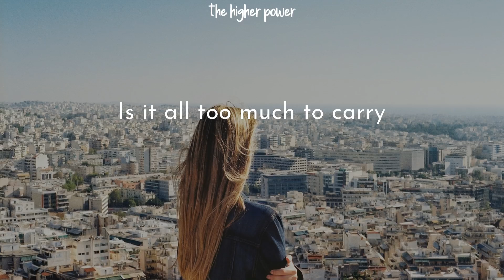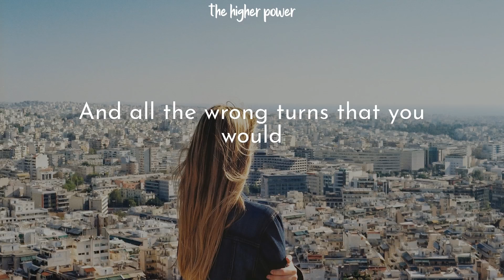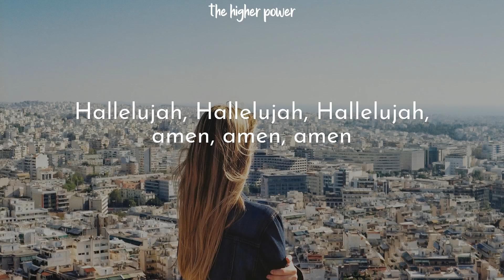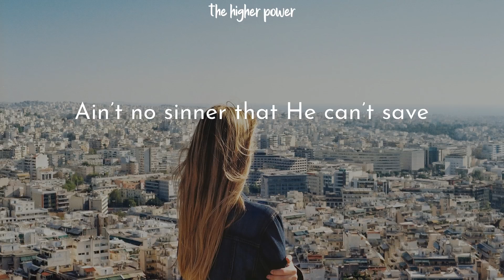Anne Wilson - My Jesus ~ Lyrics | let me tell you about my Jesus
Song: Anne Wilson - My Jesus

[Lyrics]
00:00 Anne Wilson - My Jesus
00:00 Are you past the point of weary
00:27 Is your burden weighing heavy
00:30 Is it all too much to carry
00:33 Let me tell you ‘bout my Jesus
00:37 Do you feel that empty feeling
00:39 ‘Cause shame’s done all its stealing
00:43 And you’re desperate for some healing
00:46 Let me tell you ‘bout my Jesus
00:49 He makes a way where there ain’t no way
00:55 Rises up from an empty grave
00:59 Ain’t no sinner that He can’t save
01:02 Let me tell you ‘bout my Jesus
01:05 His love is strong and His grace is free
01:08 And the good news is I know that He
01:11 Can do for you what He’s done for me
01:14 Let me tell you ‘bout my Jesus
01:18 And let my Jesus change your life
01:23 Hallelujah, Hallelujah, Hallelujah, amen, amen
01:33 Who can wipe away the tears
01:36 From broken dreams and wasted years
01:39 And tell the past to disappear
01:42 Let me tell you ‘bout my Jesus
01:46 And all the wrong turns that you would
01:48 Go and undo if you could
01:52 Who can work it all for your good
01:55 Let me tell you about my Jesus
01:58 He makes a way where there ain’t no way
02:02 Rises up from an empty grave
02:05 Ain’t no sinner that He can’t save
02:08 Let me tell you ‘bout my Jesus
02:11 His love is strong and His grace is free
02:14 And the good news is I know that He
02:17 Can do for you what He’s done for me
02:21 Let me tell you ‘bout my Jesus
02:24 And let my Jesus change your life
02:28 Hallelujah, Hallelujah, Hallelujah, amen, amen, amen
02:42 Who would take my cross to Calvary
02:46 Pay the price for all my guilty
02:49 Who would care that much about me
02:52 Let me tell you ‘bout my Jesus
02:56 He makes a way where there ain’t no way
03:02 Rises up from an empty grave
03:05 Ain’t no sinner that He can’t save
03:08 Let me tell you ‘bout my Jesus
03:11 His love is strong and His grace is free
03:14 And the good news is I know that He
03:17 Can do for you what He’s done for me
03:21 Let me tell you ‘bout my Jesus
03:24 And let my Jesus change your life
03:28 Hallelujah, Hallelujah, Hallelujah, amen, amen
03:40 Hallelujah, Hallelujah, Hallelujah
03:49 Let my Jesus change your life

I do my best to release worship lyric videos daily and I hope that the videos will serve as a blessing for you, your cell group or your church.

"Let everything that has breath praise the Lord. Praise the Lord." Psalm 150:6

Post your testimonies or prayer points in the comments section and we will pray along with you! Continue to fight the good fight and run the race well!